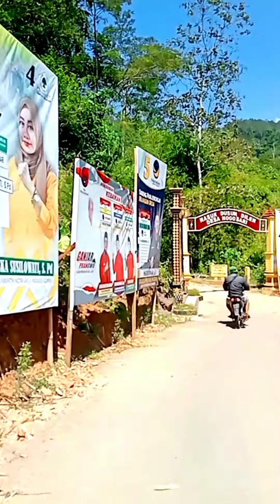Pesona Dusun Margodadi Nogosari Lorok Kab Pacitan siang hari 🤣👍